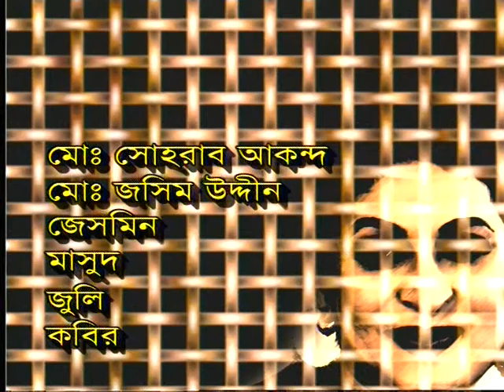Telefilm: Akanto Akakitta part-1/by Shah Alam Noor